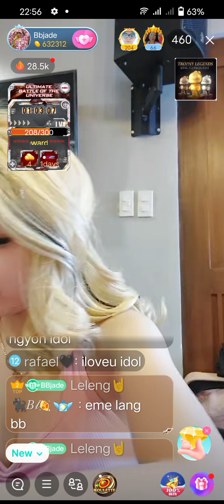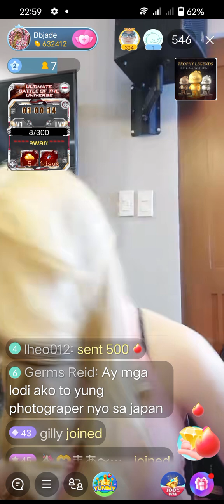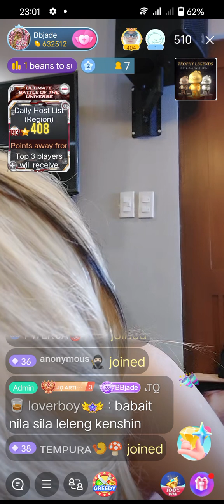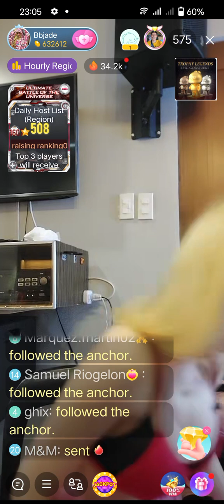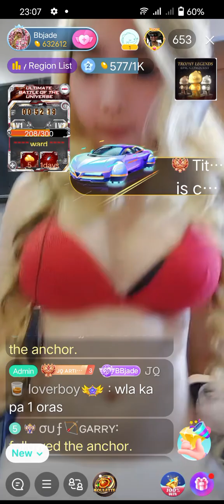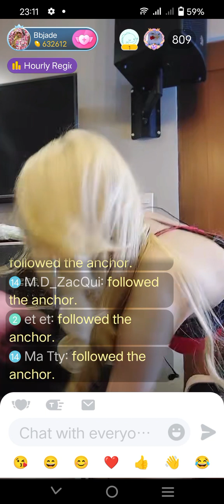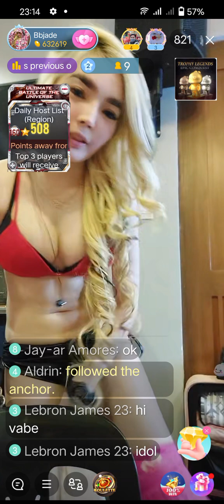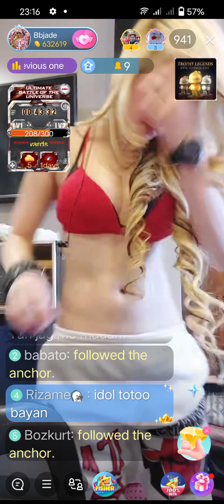June 19, 2024